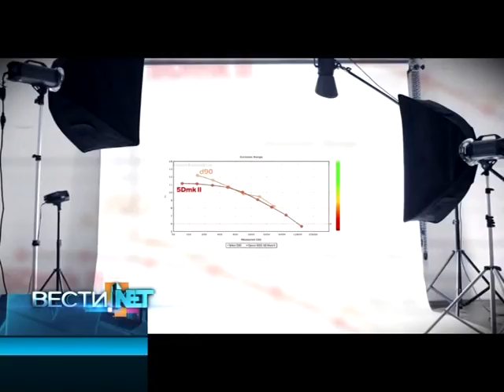Репортаж о проекте NARR8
Репортаж Вести-net Воронеж о проекте NARR8.